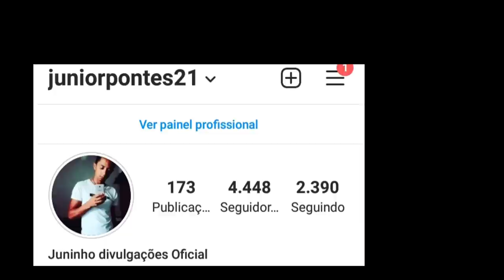LIVES DO FIM DE SEMANA DE 09 a 11 de Abril | LIVE AO VIVO - LIVES DE HOJE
Lives do fim de semana Abril - LIVE AO VIVO do Fim de Semana de 09 a 11 ABRIL

✔ Live Bruno e Marrone 01/04 de Abril 2021

✔ Live Mary e thullio 02/04/2021 Abril

✔ Live Gusttavo Lima e Leonardo Cabaré 03/04/2021

✔ Live George Henrique e Rodrigo 03/04/2021 - LIVE AO VIVO

✔ Live João Bosco e Gabriel Edy Brito e Samuel 03/04/2021 - Lives Ao vivo Agora

✔ Live Mara Pâmela, Emanuela Morais, Suzy Navarro 03/04/2021 - Lives Ao vivo Agora

✔ Live Simone e Simaria Tierry e Tarcísio do acordeon 04/04/2021 - LIVE AO VIVO

✔ Live Zé vaqueiro Original 10/04/2021 Live ao vivo

✔ Live Raça negra 10/04/2021 Live ao vivo

✔ Live André Viana 10/04/2021 Live ao vivo

✔ Live Gian e Giovane 10/04/2021 - Lives Ao vivo Agora

✔ Live Ricke Renner Live ao vivo 10/04/2021 - LIVE AO VIVO

✔ Live Edson Lima e Batista Lima e muito Mais Beneficente 17/04/2021 - Lives Ao vivo Agora

✔ Live Maiara e Maraisa 17/04/2021 Lives Ao vivo Agora

Live Turma do pagode

Live Raça negra

Live Zé vaqueiro

Live Wesley Safadão aniversário Shoptime

Live Gabi Martins

Live pixote

Live RICK E RENNER

Zé vaqueiro Original Live ao vivo
Raça negra live ao vivo
Rick e Renner Live ao vivo
André Viana live ao vivo

Lives de Hoje Quinta feira 08/04/2021 - Lives Ao vivo Agora

Lives de Hoje Sexta feira 09/04/2021 - Lives Ao vivo Agora

Lives de Hoje Sábado 10/04/2021 - lives ao vivo Hoje

Lives de Hoje Domingo 11/04/2021 - Lives Ao vivo Agora

Lives do Mês de Abril 2021

Lives de Hoje 01 de Abril 2021 Lives Ao vivo Agora
Lives de Hoje Segunda feira 29 de Março 2021

Lives de 09 a 11 de Abril
Lives de Abril 2021

Lives do Mês de Abril